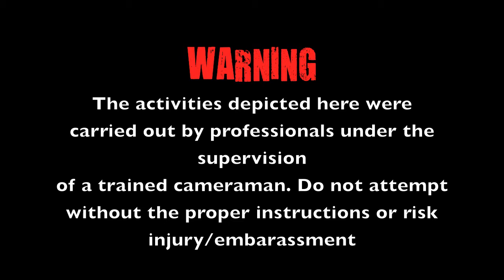How to make a movie: 101 King Lee comes back to El Paisano Saturday 6/25/11